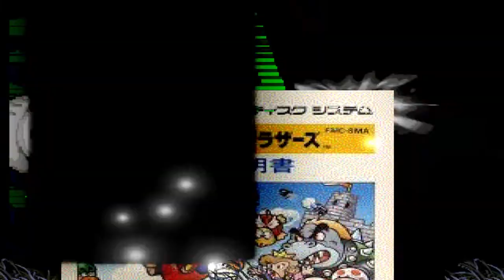mugen 1.1 cvs retarded 64 vs black kulou